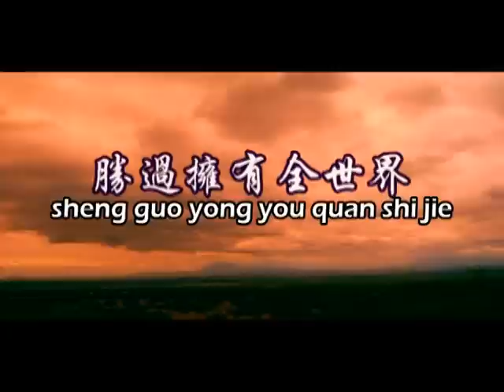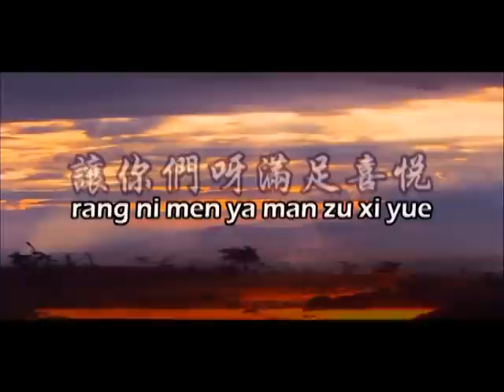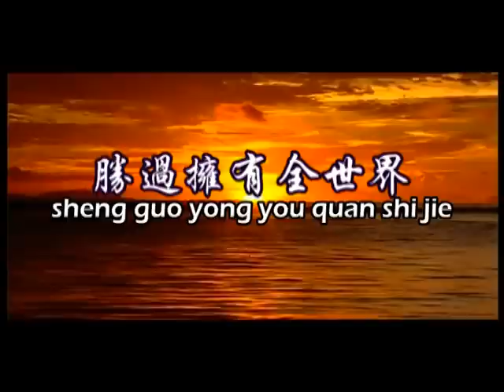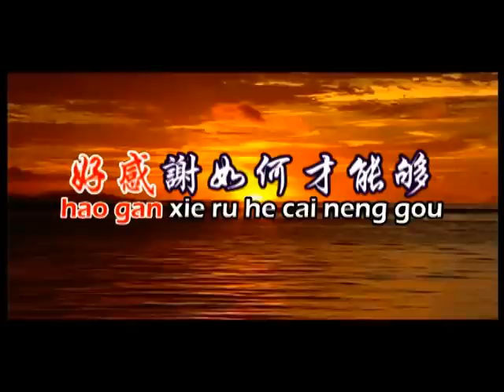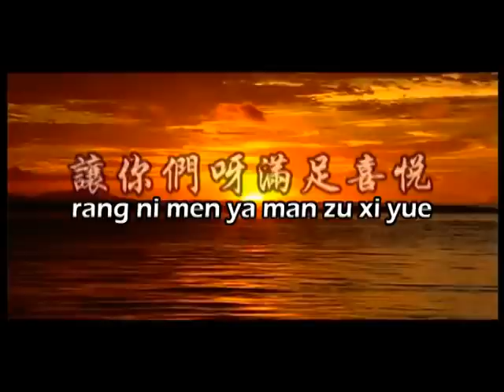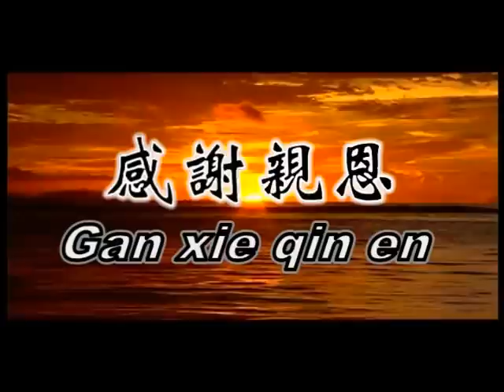感谢亲恩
说明